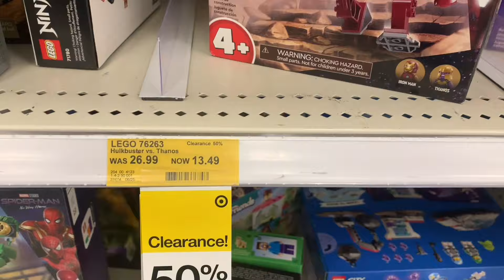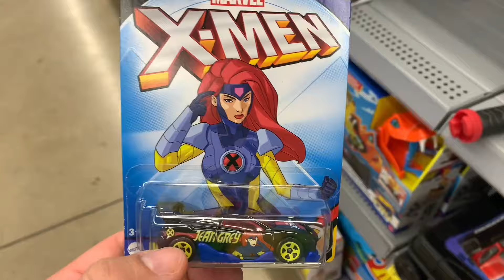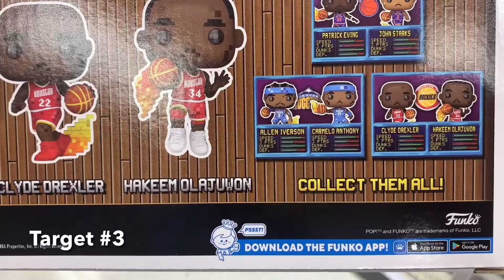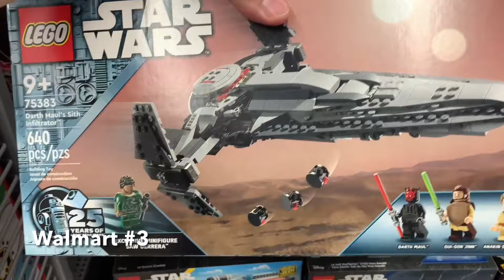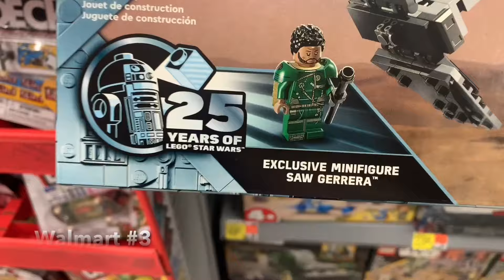Toy Hunt 221! Giant Oogie Boogie Squishmallow Found!